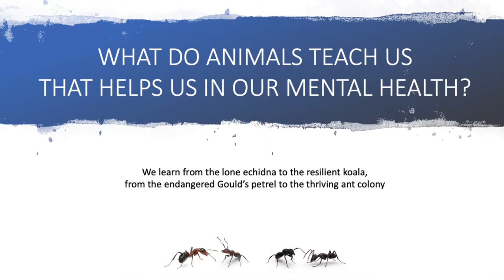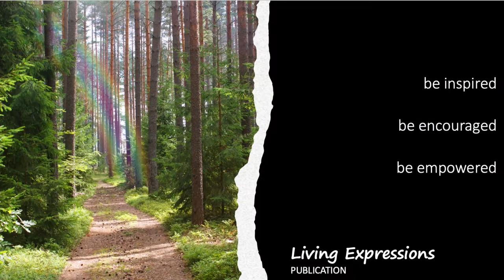Preview of Living Expressions: survive to thrive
UNFOLDING BEAUTY
Surviving to Thriving - it is a part of our life on earth. We see it in nature too, animals surviving the harsh environment, some thriving in extreme temperatures. What can we learn about survive to thrive from nature and from our own stories?

Enjoy this short preview of what is inside this issue 4 of Living Expressions publication (the final in volume 1 series). Contributors include people from Australia, India and United States of America, expressing their story through words, art and photography.

Living Expressions is a non-profit publication designed to empower each other. Printed copies are placed for free in mental health hospitals and clinics. Print, eBook and PDF are available for sale to help offset the costs.